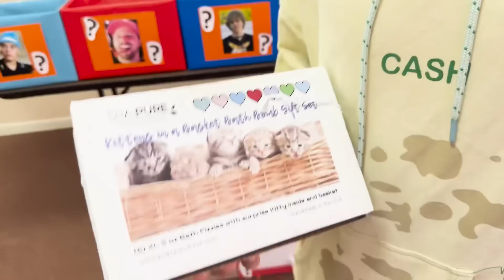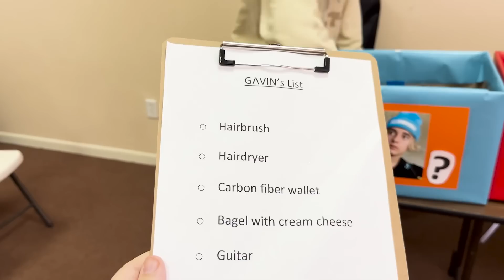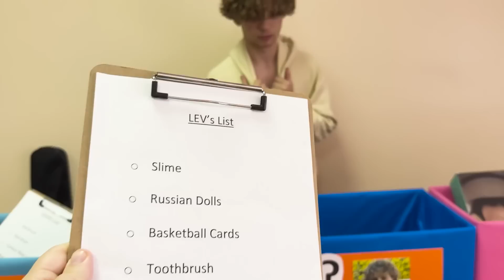I unboxed a YouTuber Mystery Box!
Yo, What's Up , It's your boy Jordan!  Today, I will unbox 5 mystery boxes from the biggest YouTubers...If I can guess each item correctly YOU could WIN the box!

Shout Out to @StayWild- and @rug for the amazing idea!!!

 GIRLS vs BOYS Sleepover **GONE WRONG** (I went to the HOSPITAL)

Berserk Jordan Clark X Lev Cameron

Here you'll see more about my life with my two little brothers.  I am an actor and love the entertainment industry.  On my channel, you will see videos that range from a day in my life vlogs to challenges like last to, dares, pranks, reactions,  and just friends having fun.  You probably have seen me on my friend Piper Rockelle's youtube channel along with the other squad members.